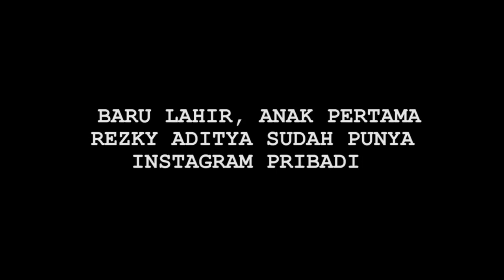Bahagia Tak Terkatakan Saat Rezky Aditya Melihat Langsung Kelahiran Putra Pertamanya - Cumicam